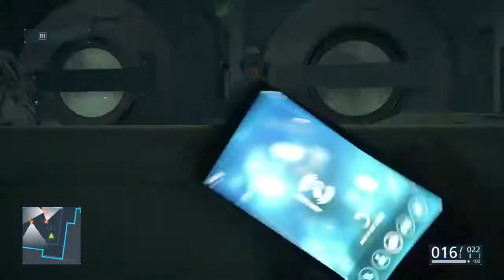Battlefield™ Hardline Ep. 2 Checking Out